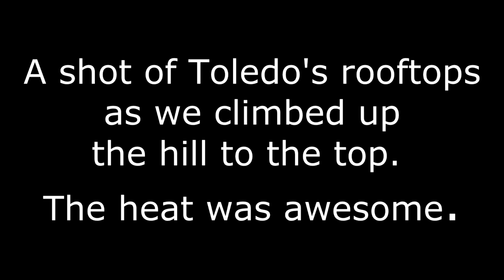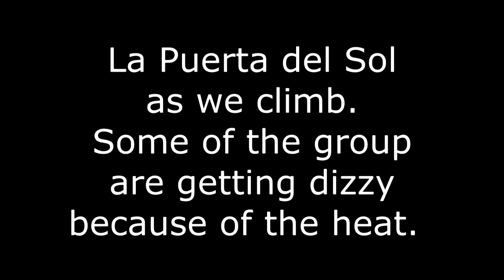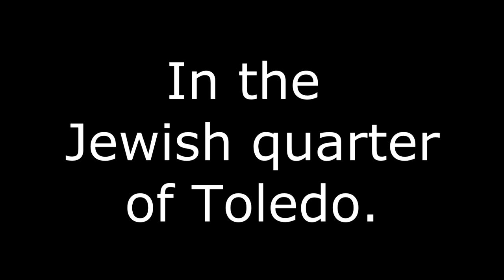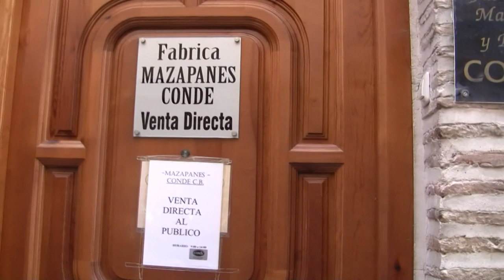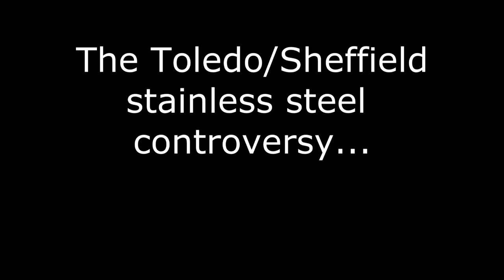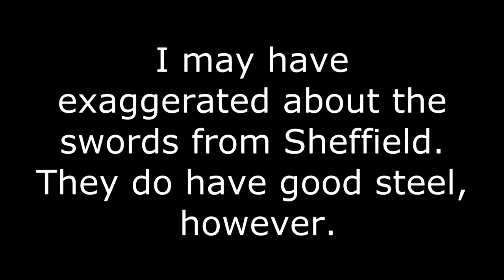Trip to Toledo 1-Narrow Streets and Churches-LightSpeed Spanish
we are pleased to offer you a insight intop our trip to Toledo in the summer of 2014. Toldeo is an old Roman city that is just so impressive.